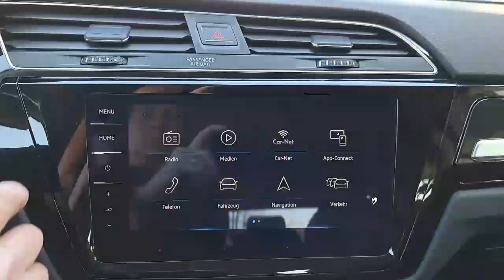Autohaus Ebner Albbruck VW Touran HIGHLINE 1.8TSI 180PS DSG 6129